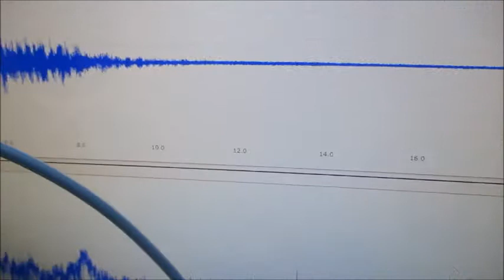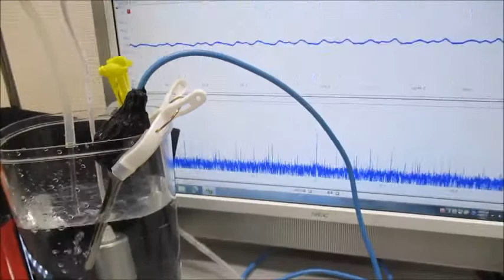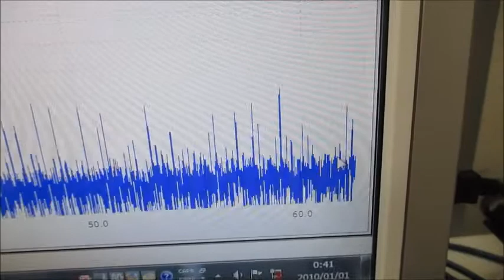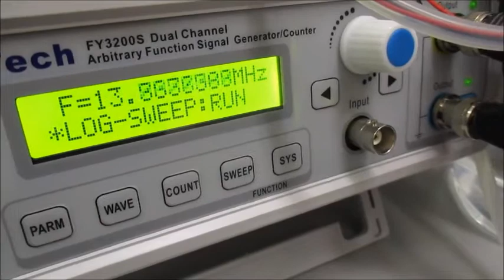超音波システムを利用した「超音波シャワー」技術